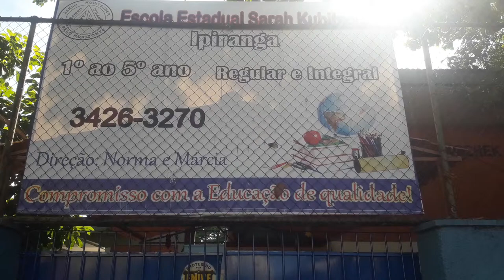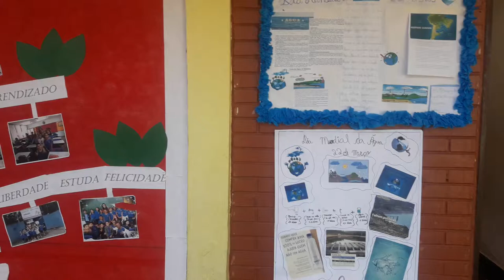Historia do Sarah Kubitschek Ipiranga